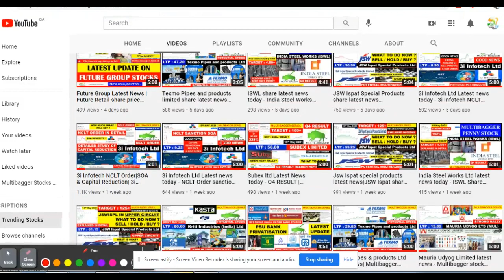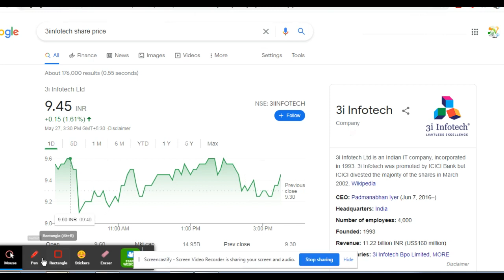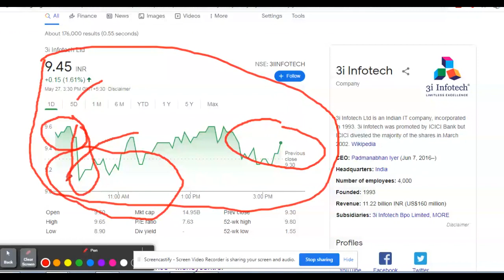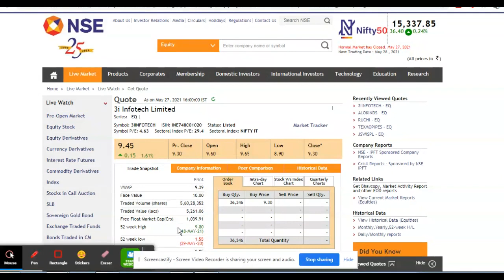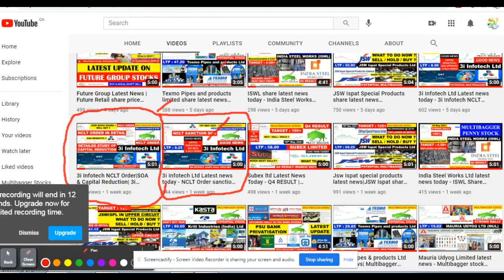3i Infotech Ltd share latest news & target|3IINFOTECH |3i Infotech Share Price News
FREE Demat + Trading + Zero Balance Savings account | For best offer with Upstox:
Open your trading account Online with simple steps by using Aadhaar !
3i Infotech Ltd Latest news today - NCLT Order sanction SOA|3IINFOTECH |3i Infotech Share Price News
Multibagger penny stocks share - Software Services, Banking, Insurance, asset management, erp, 3i Infotech Ltd latest news, 3i Infotech provides a range of products that enable banks to efficiently manage their retail operations, including internet and core banking, fraud detection, universal lending, and risk management, as well as specialized corporate banking products to manage risk, asset liability, payments and treasury. 3iinfotech​ Multibagger​ Software​
Headquartered in Mumbai, India, since inception in 1993, the Company has been committed to driving business value across multiple industry verticals and has a strong BFSI presence. The company has over 5500 employees in 31 offices across 12 countries and over 1200+ customers in more than 50 countries across 4 continents. With a comprehensive set of IP based software solutions and a wide range of IT services, 3i Infotech limited has successfully transformed business operations of customers globally.
Its flagship products include Kastle™ (Universal Banking Solution), AMLOCK™ (Financial Crime Detection and Management Solution), MFund™ Plus (Asset Management Solution), Premia™ Astra (Core Insurance Solution) and Orion™ (Enterprise Resource Planning Solution). 3i Infotech provides IT Services across Mobility, Data Analytics, Block Chain, Cloud Life Cycle Management, Testing Services, Infrastructure Management, Application Development & Maintenance, Professional Services, IT Consulting and BPO.
3i Infotech Limited is a global Information Technology company committed to Empowering Business Transformation.A comprehensive set of IP based software solutions (20+), coupled with a wide range of IT services, uniquely positions the company to address the dynamic requirements of a variety of industry verticals, predominantly Banking, Insurance, Capital Markets, Asset & Wealth Management (BFSI). The company also provides solutions for other verticals such as Government, Manufacturing, Retail, Distribution, Telecom and Healthcare.
3i Infotech consolidated net profit rises 1652.96% in the March 2021 quarter
3i Infotech Share Price
3i Infotech Stock Price
3i Infotech Ltd Stock/Share prices
3i Infotech Ltd
3i Infotech Ltd Latest news today
3i Infotech news
3i Infotech latest news today
3i Infotech financial report
3i Infotech book value
3i Infotech announcement
3i Infotech fundamental
3i Infotech stock analysis
3i Infotech Limited
3i Infotech products
3i Infotech NCLT Approval
3i Infotech share price NSE
3i Infotech share price BSE
3i Infotech upper circuit
3i Infotech share price jumps
3i Infotech stock price news
3iinfotech financial results
3iinfotech shareholding
3iinfotech latest news
3i Infotech market capitalisation
Buy or Invest 3i Infotech
suzlon share price
3i infotech share target 2022
3i infotech share price target 2025
3i infotech share target
suzlon share latest news
is it good to buy 3i infotech share
3i infotech share price target
3i infotech takeover news
nse 3iinfotech
3i infotech share price target 2022
3i infotech share price target 2021
3i infotech share price target 2023
3i infotech news
3i infotech share price forecast
3i infotech share price bse
3i infotech share price nse
3i infotech target 2022
3i infotech target 2021
3i infotech target 2023
3i infotech SOA
3i infotech NCLT Order
3IINFOTECH latest news today
3IINFOTECH share price
3IINFOTECH news
3IINFOTECH target price
Hon’ble National Company Law Tribunal, Mumbai Bench (“NCLT”) sanctioning the Scheme of Arrangement of the Company with its Shareholders for the 3i infotech Shareholders for the reduction of share capital
3i infotech Scheme of Arrangement
Capital reduction is the process of decreasing a company's shareholder equity through share cancellations and share repurchases, also known as share buybacks.